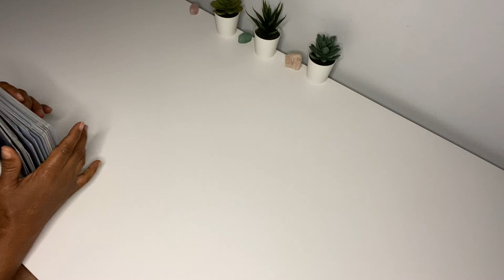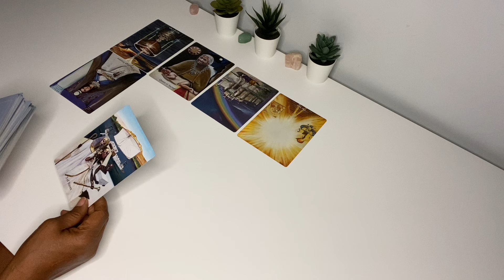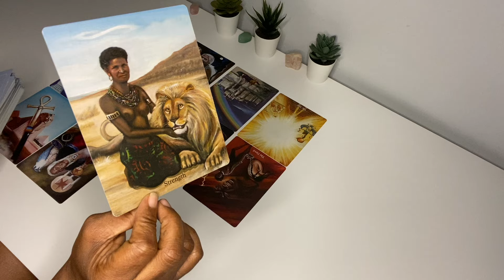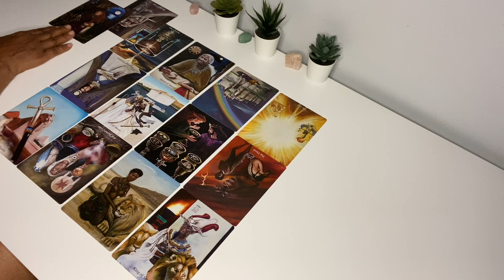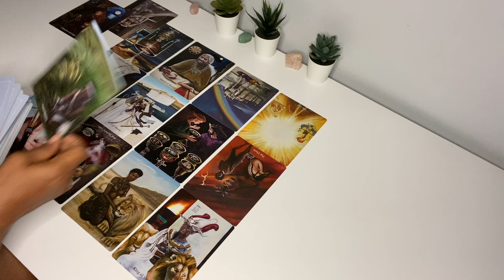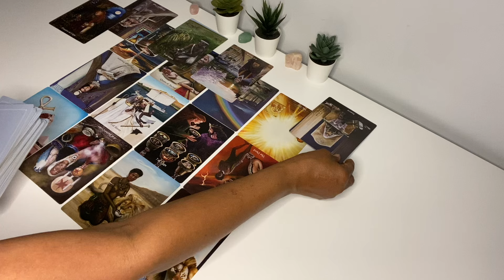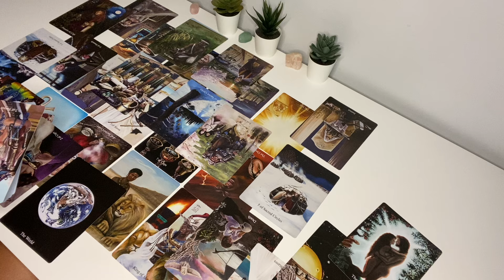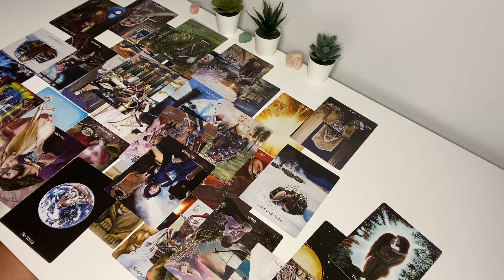SHE’S MOVING ON, FEELING USED. NOT HAPPY IN THE MARRIAGE(?) HE’S GOING BACK TO SOMEONE ELSE ..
MY APOLOGIES FOR STEPPING AWAY .. 🤦🏾‍♀️